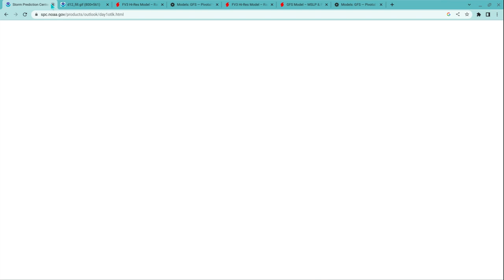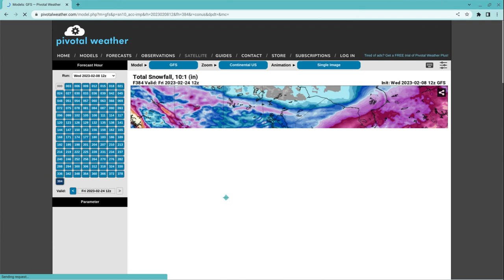many possible major storm threats are on the way!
A line of storms will be moving through the US in the next few weeks as weather model runs are agreeing on a very active pattern ahead.

Update sections:

0:00 - Intro
0:54 - alerts
3:43 - southeast
6:56 - Severe risk
12:03 - tornado risk
13:57 - rainfall
15:27 - north - central
18:05 - snowfall totals ( north - central )
20:03 - northeast
22:09 - latest GFS model on storms ahead
25:34 - possible snowfall totals